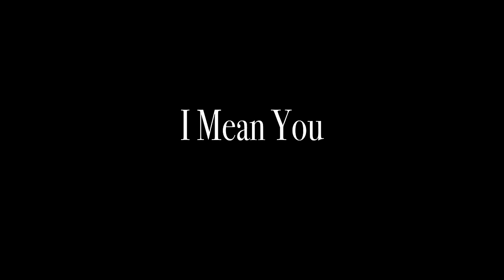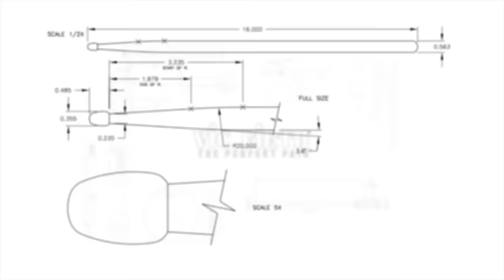The Jazz Trio: An Inside View / "I Mean You"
Featuring Rusty Burge, Steve Houghton and Jeremy Allen performing Thelonius Monk's "I Mean You".

If you love this music check out the new release of ALL of the tunes from this series!

MALLETS:

vfM27 - Rusty Burge Signature Vibe Mallets

Designed with both group and solo performance in mind, Rusty’s signature vibraphone mallet offers the ultimate uniformity of sound at all dynamic levels. “A lot of times when you’re playing with a group, you’re not in control of how loud the drummer plays. When you want to produce more sound, you shouldn’tlose the sound you want to get. That was my number one goal for these mallets.”

STICKS:

vfSD4 - American Custom® SD4 Combo

Crafted in maple for a light and fast feel.  With a small barrel tip for clarity on cymbals and drums.

This new lesson series will provide a unique, inside look at the workings of a jazz trio and quartet.  In each of the project’s 12 episodes, you will be treated to an inspiring performance of an original tune or standard, followed by a discussion from each individual player on what they were thinking and hearing during that tune.

As you listen to each performer’s unique perspective, you’ll learn how they interpret the style and arrangement of the music, interact, build solos & support the other soloists, shape the tune, and contribute to the overall energy level and transparency of the tune. As is often the case, hearing the insights of the other musicians can help shape our approach just as much (or more) than focusing on the view from our ‘chair’ in the ensemble!